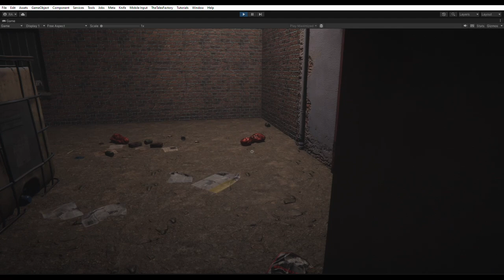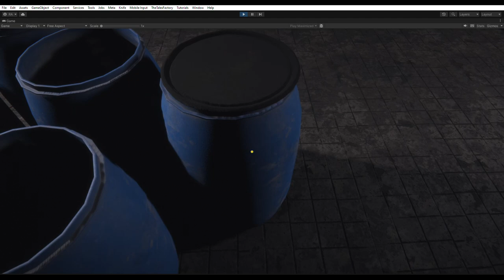Tales of Moriviha - another gameplay demo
There's no story spoilers, but at least there is an event 'spoiler'
This was recorded directly from the editor. Some monsters can be handled by solving their "puzzles" or just brute-forcing it, some new locations, and how some enemies can interact with others, how some safe rooms can remove the "safe" status and start removing sanity, or how staying in a safe room also restores sanity (since pause doesn't stop the game, you can still restore sanity while browsing the inventory).